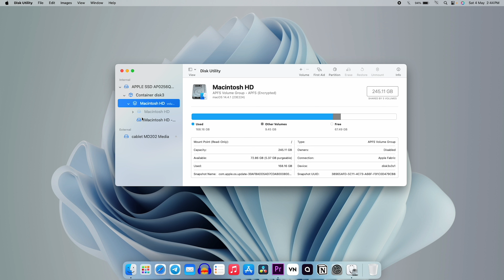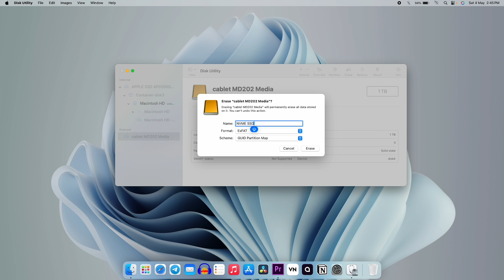Choose BEST format for SSD | Mac TIPS !!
Amazon.in Links:
Apple Magic Keyboard
iCarez matte screen protector
iPad Pro 11 inch 2020
Apple Pencil 2
iPad Pro cases - Apple Keyboard
Urban Armor Gear UAG
              And if you don't want to spend too much and don't need a keyboard then I really like this one:
ESR Urban Folio Case
Apple Pencil Cover

Amazon.com (US) links:
Apple Magic Keyboard

My Gear:

Amazon.in Links:
Primary Camera
Best Lens
Secondary Camera with kit lens
Prime Lens (Please check for Canon Camera and not Sony)

Amazon.com Links:
Primary Camera
Best Lens